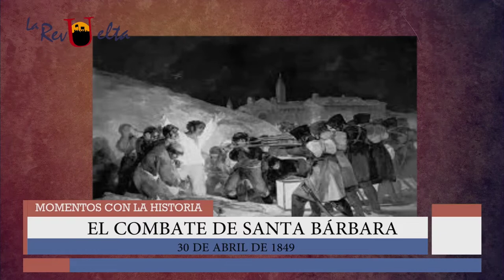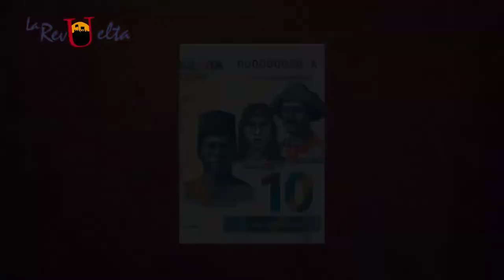UN MOMENTO CON LA HISTORIA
Conversamos sobre la historia del Moto Méndez